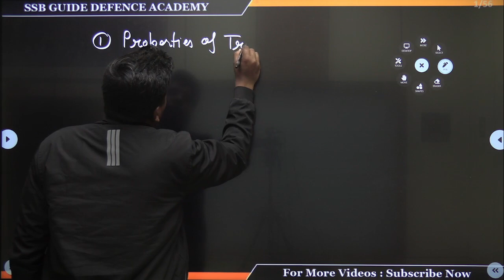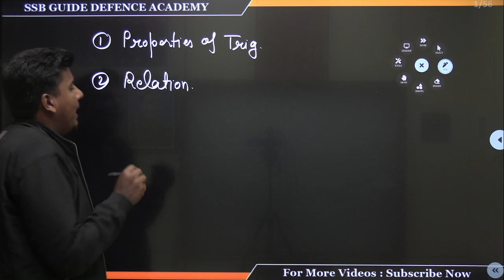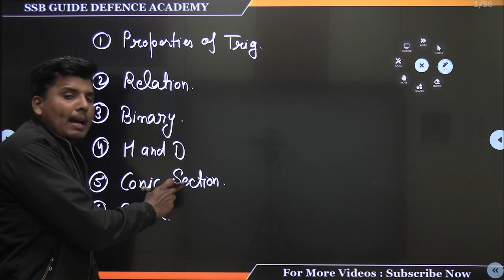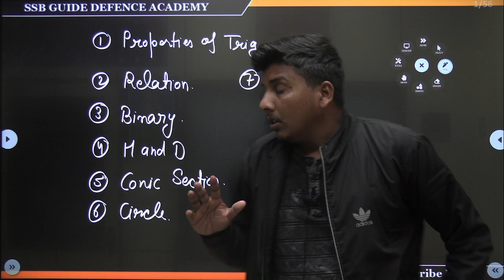Maths Mai kya kya Nahi krna ?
Complete Free Youtube Batch For NDA 1 2023  ( YODHA 2.0 ) ⏩

MATHS ⏬

ENGLISH ⏬

PHYSICS ⏬

CHEMISTRY  ⏬

POLITY ⏬